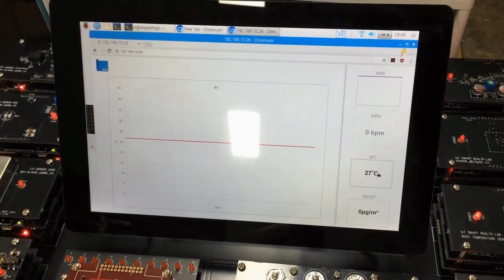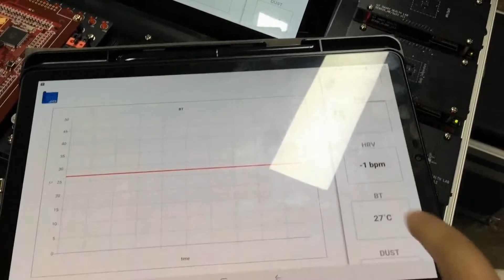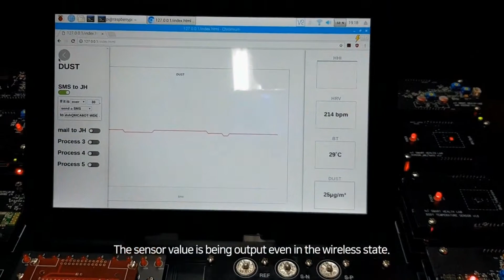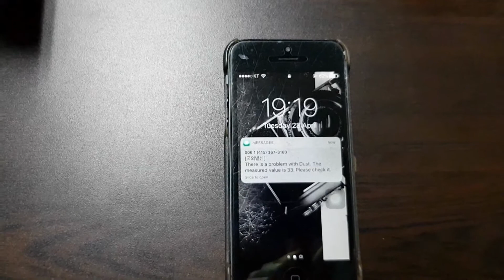IoT Smart Health Lab (ENG)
Demo Video for IoT Smart Health Lab (ENG)